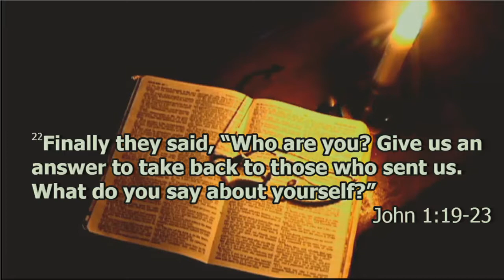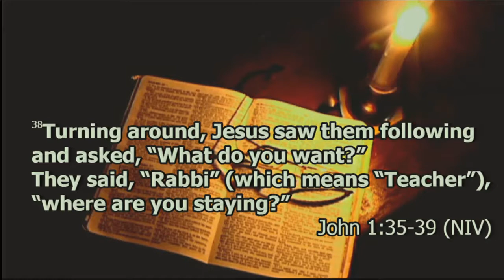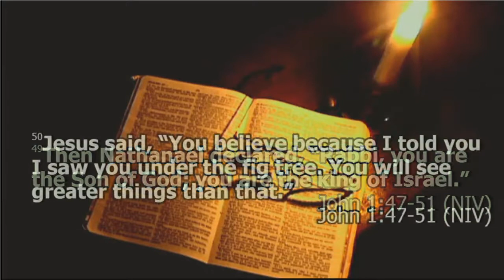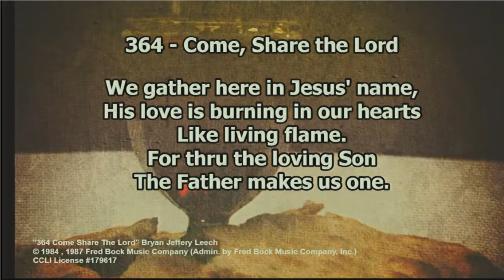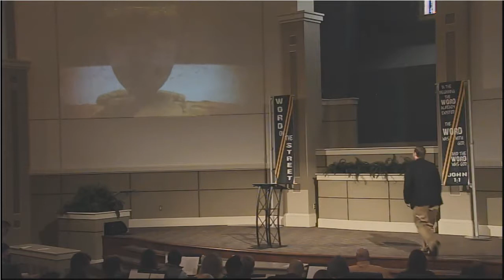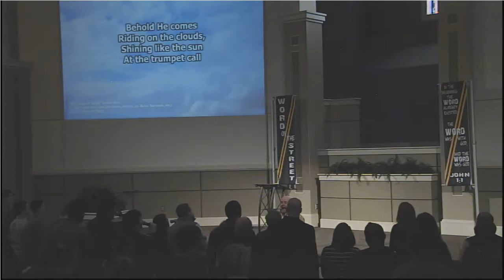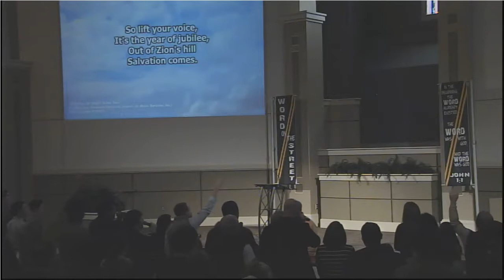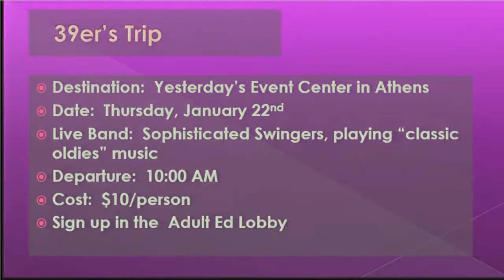The Word at the Wedding - Dr. Scott Sager